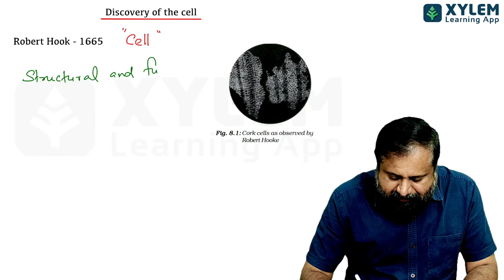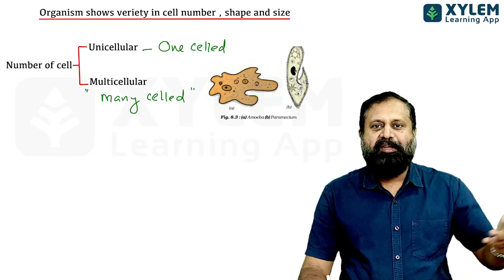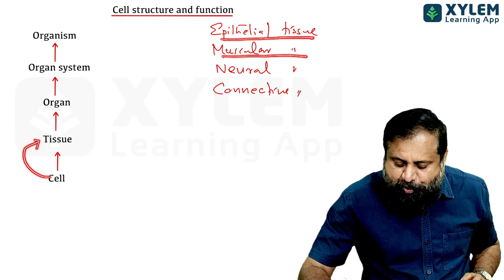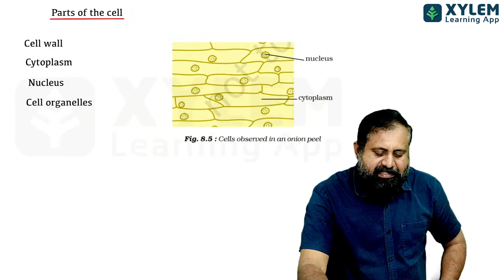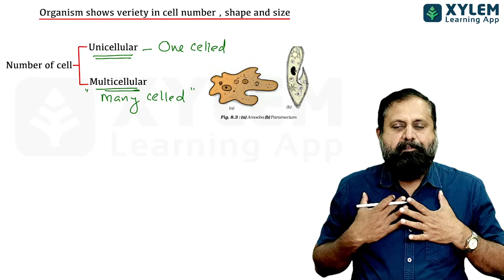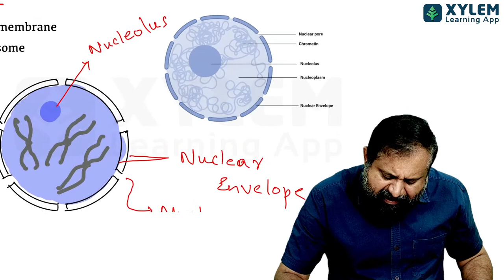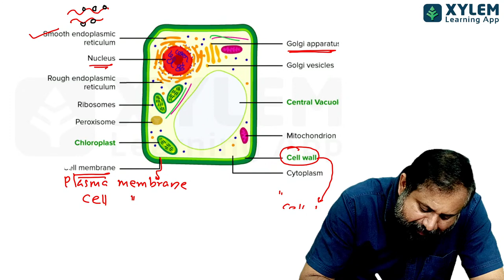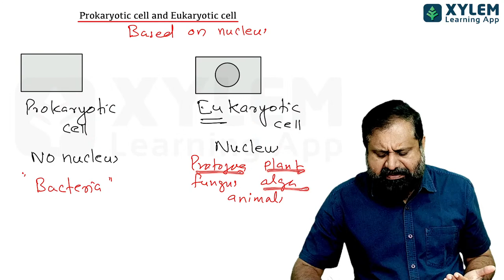Class 8 Cbse Biology | Chapter - Cell Structure and Functions | Xylem Class 8 Cbse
👋HELLO LEARNERS!!